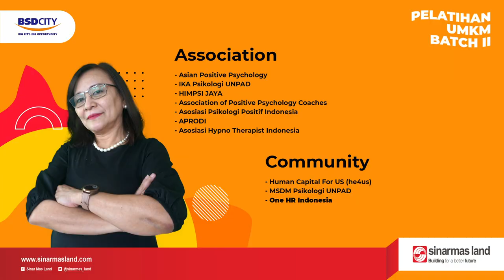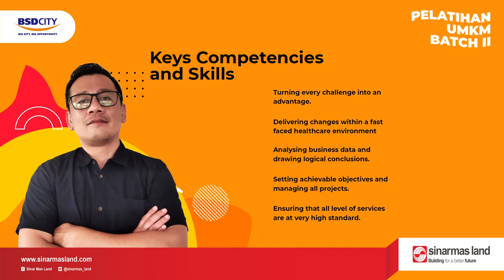Profile Mentor-Mentor Pelatihan UMKM Batch 2 | SML UMKM CENTRE